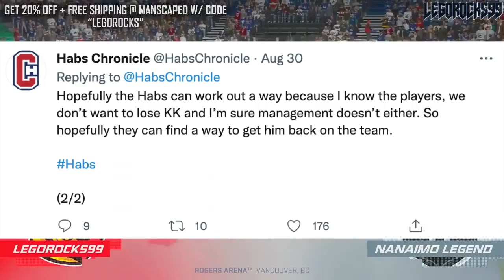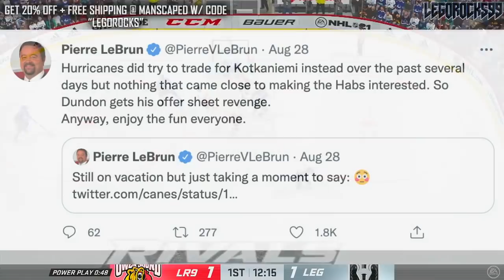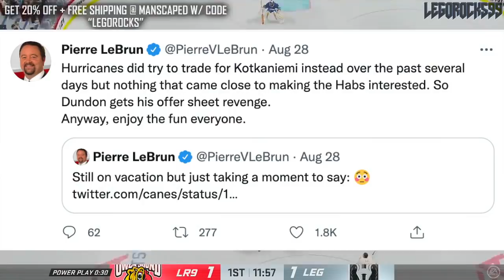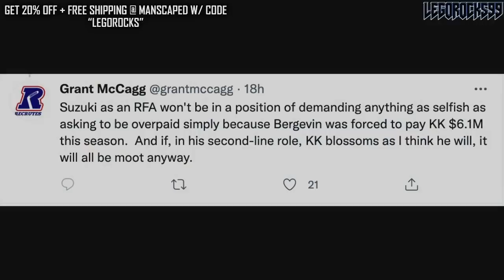Nick Suzuki's Thoughts On The Jesperi Kotkaniemi Offer Sheet (Montreal Canadiens / Habs News Today)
Today we'll be reviewing Nick Suzuki's comments made on the Habs Tonight podcast, where he responds to the Jesperi Kotkaniemi offer sheet made by the Carolina Hurricanes.

The 2021 NHL Draft 1st Round went as follows:

1st) Buffalo Sabres, Owen Power
2nd) Seattle Kraken, Matty Beniers
3rd) Anaheim Ducks, Mason McTavish
4th) New Jersey Devils, Luke Hughes
5th) Columbus Blue Jackets, Kent Johnson
6th) Detroit Red Wings, Simon Edvinsson
7th) San Jose Sharks, William Eklund
8th) Los Angeles Kings, Brandt Clarke
9th) Arizona Coyotes (from Vancouver Canucks), Dylan Guenther
10th) Ottawa Senators, Tyler Boucher
11th) Arizona Coyotes, FORFEITED
12th) Columbus Blue Jackets (from Chicago Blackhawks), Cole Sillinger
13th) Calgary Flames, Matthew Coronato
14th) Buffalo Sabres (from Philadelphia Flyers), Isak Rosén
15th) Detroit Red Wings (from Dallas Stars), Sebastian Cossa
16th) New York Rangers, Brennan Othmann
17th) St. Louis Blues, Zachary Bolduc
18th) Winnipeg Jets, Chaz Lucius
19th) Nashville Predators, Fedor Svechkov
20th) Minnesota Wild (from Edmonton Oilers), Jesper Wallstedt
21st) Boston Bruins, Fabian Lysell
22nd) Edmonton Oilers (from Minnesota Wild), Xavier Bourgault
23rd) Dallas Stars (from Washington Capitals via Detroit Red Wings), Wyatt Johnson
24th) Florida Panthers, Mackie Samoskevich
25th) Columbus Blue Jackets (from Toronto Maple Leafs), Corson Ceulemans
26th) Minnesota Wild (from Pittsburgh Penguins), Carson Lambos
27th) Nashville Predators (from Carolina Hurricanes), Zachary L’Heureux
28th) Colorado Avalanche, Oskar Olausson
29th) New Jersey Devils (from New York Islanders), Chase Stillman
30th) Vegas Golden Knights, Zach Dean
31st) Montreal Canadiens, Logan Mailloux
32nd) Chicago Blackhawks (from Tampa Bay Lightning via Columbus Blue Jackets), Nolan Allan

Nick Suzuki was one of the top NHL prospects at the 2017 NHL Entry Draft.

1st - New Jersey Devils, Nico Hischier
2nd - Philadelphia Flyers, Nolan Patrick
3rd - Dallas Stars, Miro Heiskanen
4th - Colorado Avalanche, Cale Makar
5th - Vancouver Canucks, Elias Pettersson
6th - Vegas Golden Knights, Cody Glass
7th - New York Rangers (from Arizona Coyotes), Lias Andersson
8th - Buffalo Sabres, Casey Mittelstadt
9th - Detroit Red Wings, Michael Rasmussen
10th - Florida Panthers, Owen Tippett
11th - Los Angeles Kings, Gabriel Vilardi
12th - Carolina Hurricanes, Martin Necas
13th - Vegas Golden Knights (from Winnipeg Jets), Nick Suzuki
14th - Tampa Bay Lightning, Callan Foote
15th - Vegas Golden Knights (from New York Islanders), Erik Brannstrom
16th - Calgary Flames, Juuso Valimaki
17th - Toronto Maple Leafs, Timothy Liljegren
18th - Boston Bruins, Urho Vaakanainen
19th - San Jose Sharks, Josh Norris
20th - St. Louis Blues, Robert Thomas
21st - New York Rangers, Filip Chytil
22nd - Edmonton Oilers, Kailer Yamamoto
23rd - Arizona Coyotes (from Minnesota Wild), Pierre-Olivier Joseph
24th - Winnipeg Jets (from Columbus Blue Jackets via Vegas Golden Knights), Kristian Vesalainen
25th - Montreal Canadiens, Ryan Poehling
26th - Dallas Stars (from Chicago Blackhawks), Jake Oettinger
27th - Philadelphia Flyers (from Washington Capitals via St. Louis Blues), Morgan Frost
28th - Ottawa Senators, Shane Bowers
29th - Chicago Blackhawks (from Anaheim Ducks via Dallas Stars), Henri Jokiharju
30th - Nashville Predators, Eeli Tolvanen
31st - St. Louis Blues (from Pittsburgh Penguins), Klim Kostin